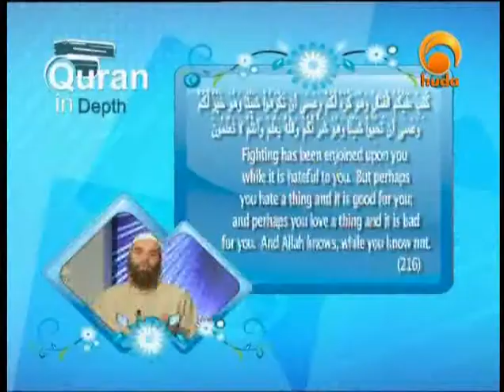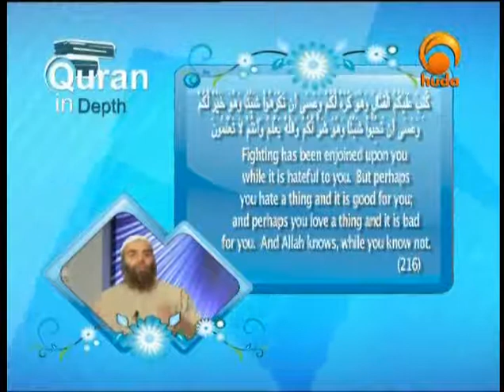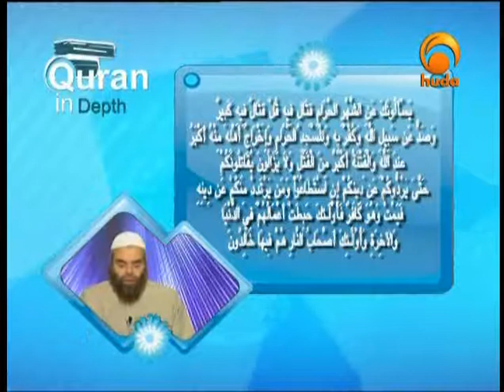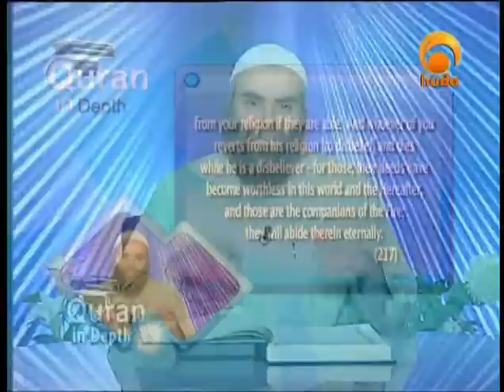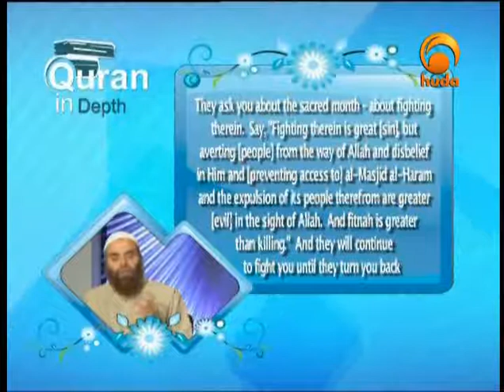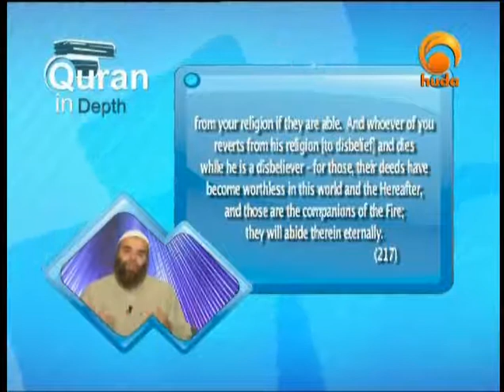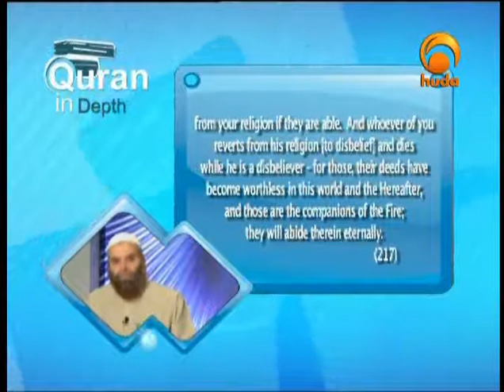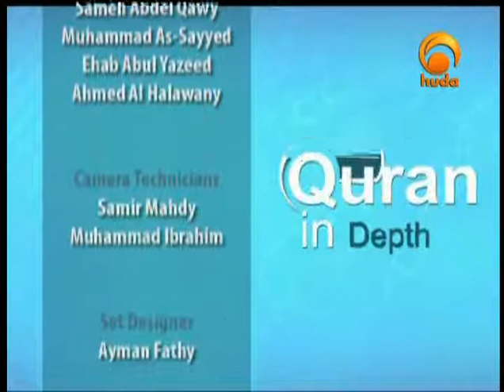Qur'an in depth with shaikh Ibrahim Zidan10-02-12